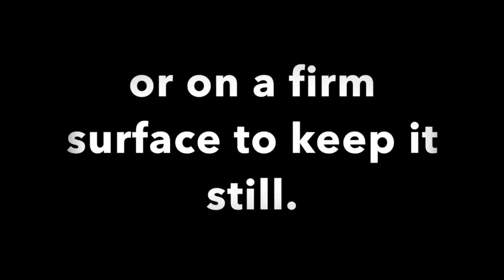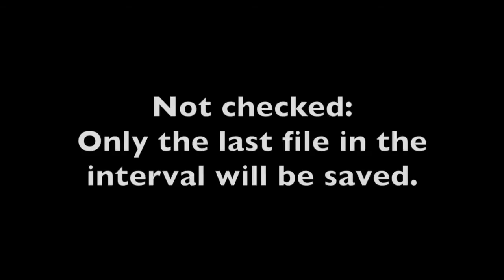Pentax K 3 Interval Composite: Average function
An example how to setup and use the Interval Composite: Average function, on a Pentax K-3 DSLR.